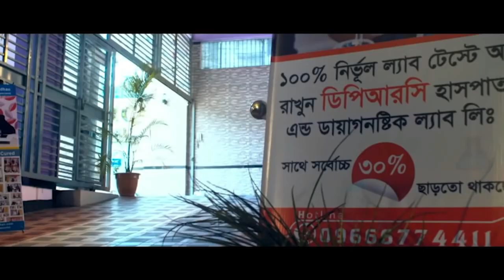কোমর ব্যথায় প্রায় পঙ্গু রোগী সুস্থ হওয়ার পর কি বললেন PLID, Back Pain, knee pain, AS, PID, PCID, AVN